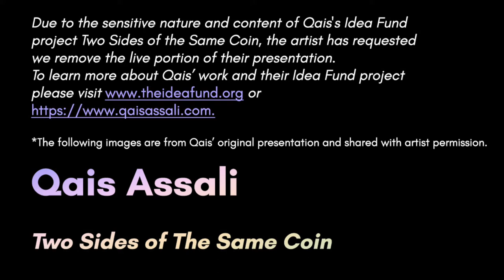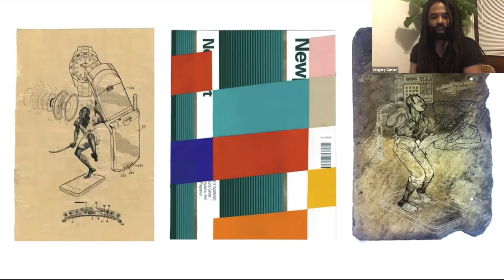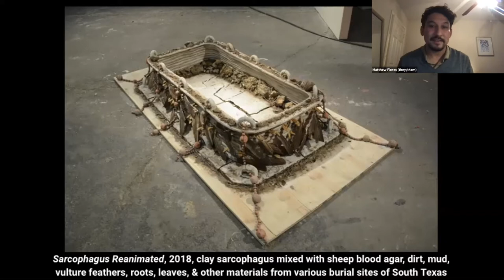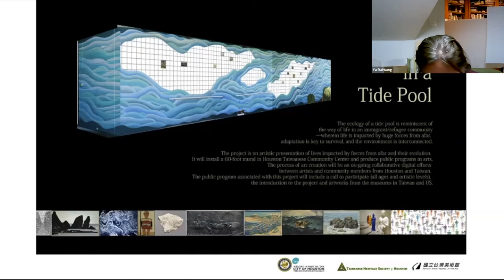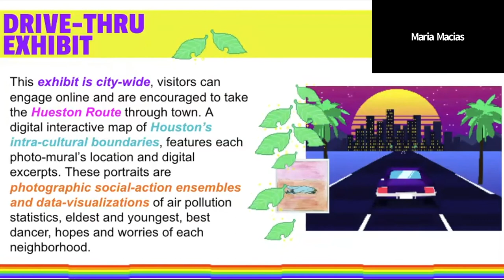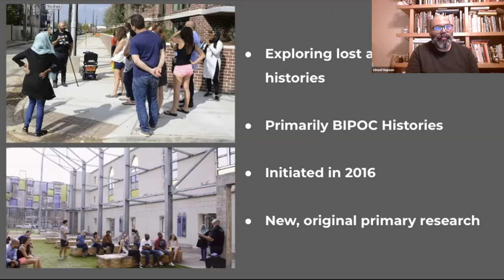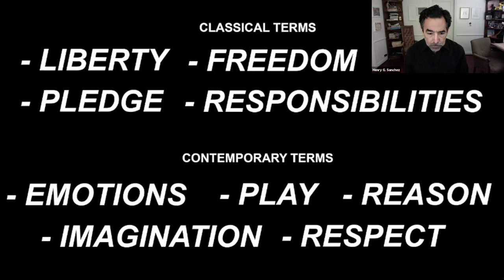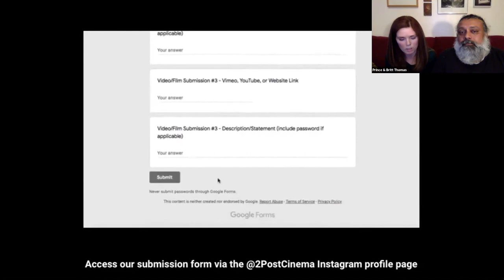The Idea Fund Round 14 (2021) Grantee Presentations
Welcome to The Idea Fund's channel! The Idea Fund is an arts re-granting program operating in the Greater Houston Area administered by DiverseWorks in partnership with Aurora Picture Show and Project Row Houses, and funded by the Andy Warhol Foundation for the Visual Arts.

The Idea Fund provides grants for artist-generated or artist-centered projects that exemplify unconventional, interventionist, conceptual, entrepreneurial, participatory, or guerrilla artistic practices.

This recording contains 11 presentations from our latest round of awardees, each of whom received $5000 to realize their project throughout the year of 2021.

Presentation order:
Qais Assali – Two Sides of The Same Coin (presentation removed to protect artist privacy)

Banke Awopetu – Summon

Gregory Carter – Machine To Retrieve Reparations

Sol Diaz – The Place I Know

Matthew Flores & Ángel Lartigue – Forensic Excavation

Yu-Ru Huang – The Human Behind the Object

Hueston Collective: Aisen Caro Chacin, Violette Bule, Felicia Chatman, Maria Macias, Lindsay Betzabeth Nunez, and Josef Pierre

Vinod Hopson- THOSE WHO DESIRE – en los Brazos de Dios

Bria Lauren – Gold Was Made Fa’ Her

Henry G. Sanchez – TODOS/ WE THE PEOPLE

Prince Varughese Thomas & Britt Thomas- 2 Post Cinema

Two Dykes and a Knife (Preetika Rajgariah & Lovie Olivia) – TONGUE AND CHEEK